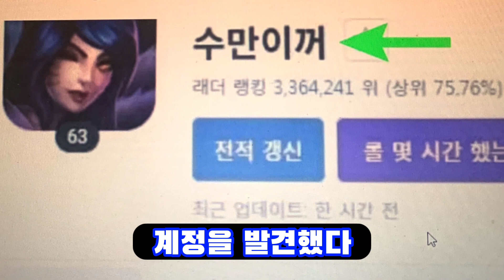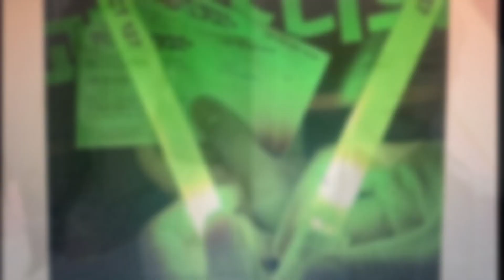팬들은 NCT 태용과 박주현이 서로 사귀고 있다고 믿고 있습니다. 대행사 응답.태용&박주현(NCT) 둘이 무슨일이야